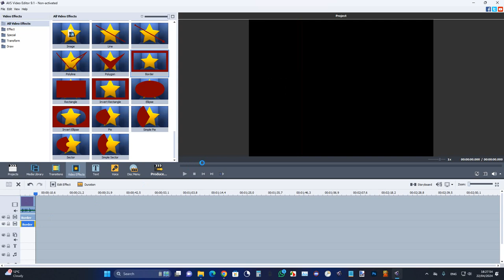proof that no matter what you do, border does not offset the video!